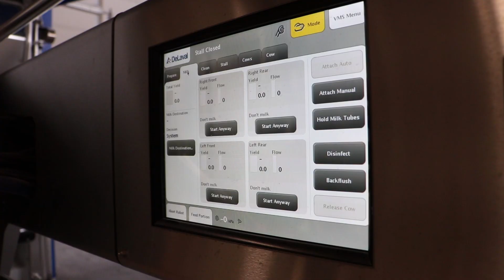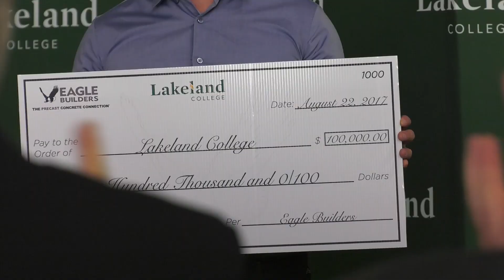Dairy Learning Centre opening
Lakeland College students will take the lead in the college’s new Dairy Learning Centre, which officially opened on Tuesday, Aug. 22.

Lakeland welcomed local and provincial dignitaries, Alberta Milk representatives, dairy producers, alumni, and friends of the college at the Vermilion campus for the official opening.

The state-of-the-art education facility features a traditional milking parlour and a robotic milking system. It will house a 280-head Holstein dairy herd including 120 milk cows, replacement heifers and young stock.

With input from industry partners, advisory committees, students, staff and alumni, the facility features energy efficient systems and focuses on cow comfort for higher output production, animal care and safety, and transition cow management.

Along with providing the use of additional milk quota so Lakeland could expand its herd, Alberta Milk supported the project through the Government of Alberta Growing Forward 2 grant. The federal government provided funding through the Post-Secondary Institutions Strategic Investment Fund, and Eagle Builders donated $100,000 towards the college’s awards program.